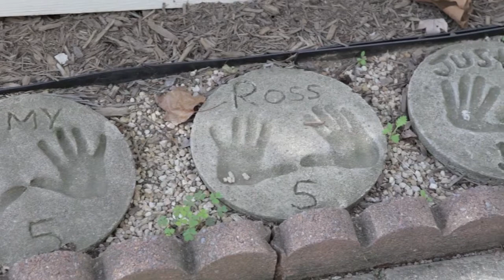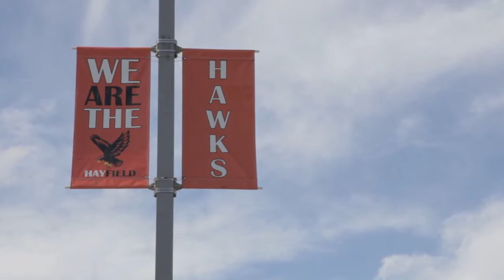6306 Alderman Drive, Alexandria, VA 22315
THIS IS IT!!! FABULOUS THREE FINISHED LEVEL COLONIAL IN SUPERB KINGSTOWNE LOCATION! Rear of delightful cul-de-sac so there is almost no traffic! Delightfully private rear yard with lots of space for sports and gardening. Covered entrance protects visitors from the elements. Enter into a generous foyer with turned staircase and gleaming hardwood flooring.  Foyer is flanked by living and dining rooms. Note extensive hardwood flooring, abundant detailing, designer coloring.  Large classic living room; adjacent separate  dining room (large enough for formal entertaining or holiday festivities). Renovated kitchen (granite counter tops, stainless appliances, work island) flows into adjacent breakfast area and family room beyond. Family room with  French doors opening to large rear deck.  Upper level with four bedrooms (master suite with large bedroom, sitting room with gas log fireplace, two walk-in closet, renovated luxury bath), updated hall bath with tub. Lower level includes large recreation room (third gas log fireplace and French doors opening to the fenced back yard), fifth bedroom and third full bath, den and utility/storage room. Gas heat, hot water and cooking.  2- car garage.